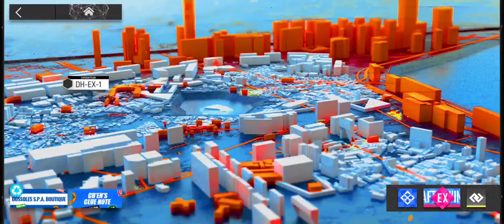Arknights 220125 Summer Carnival DH EX-1 Beanstalk MOMENT